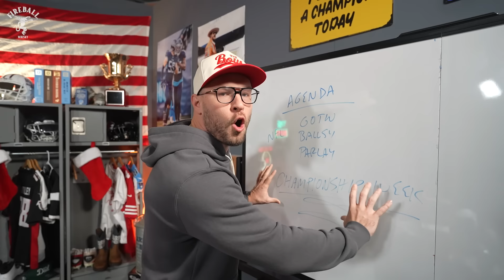Will Compton DOUBTS Russell Wilson, Steelers vs. Browns; Georgia vs. Texas SEC Championship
Will Compton, Delanie Walker, and Taylor Lewan bring you episode fourteen of The Locker Room. In today’s episode, we dive into the upcoming Week 14 NFL matchups: Detroit Lions VS. Green Bay Packers, Cleveland Browns VS. Pittsburgh Steelers, Carolina Panthers VS. Philadelphia Eagles, Seattle Seahawks VS. Arizona Cardinals, Chicago Bears VS. San Francisco 49ers, Buffalo Bills BS. Los Angeles Rams, and Cincinnati Bengals VS. Dallas Cowboys. On the college front, we preview the Week 15 matchups: Penn State Nittany Lions VS. Oregon Ducks, Georgia Bulldogs VS. Texas Longhorns, Iowa State VS. Arizona State, and Clemson VS. SMU.

TIMESTAMP CHAPTERS

0:00 Open
9:38 Thursday Night Football
13:50 GOTW
23:07 NFL Ballsy
30:23 Rapid Fire
32:17 Bet The Boys Parlay
39:00 CFB Begins
39:19 Trophy Game
44:32 Tier Talk
56:20 CFB Ballsy
59:00 Fan Call-In

FireBall: Ignite your gameday with Fireball Whisky. Must be 21+ to purchase and enjoy. Please drink responsibly. Fireball, Whisky with Natural Cinnamon Flavor, 21% to 33% Alc./Vol., Sazerac Company, Louisville KY.

DRAFT KINGS: GAMBLING PROBLEM? Call 877-8-HOPENY/text HOPENY (467369) (NY).
21+ and present in most states. (18+ DC/KY/NH/WY). Void in ONT/OR/NH. Eligibility restrictions apply. On behalf of Boot Hill Casino & Resort (KS).
1 per new customer. Min. $5 deposit. Min. $5 bet. Max. $150 issued as non-withdrawable Bonus Bets if your bet wins. Bonus Bets expire in 7 days (168 hours). Stake removed from payout. Terms Ends 1/5/25 at 11:59 PM ET.

Amazon, in Target, or at Walmart — they’re everywhere

True Classic: Upgrade your wardrobe and save on True Classic